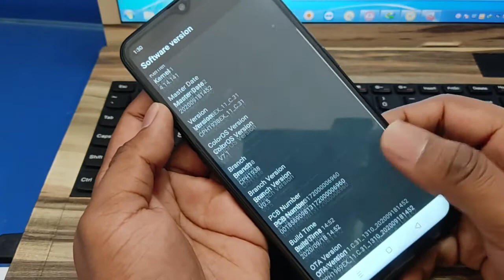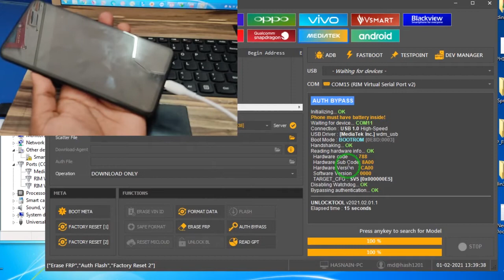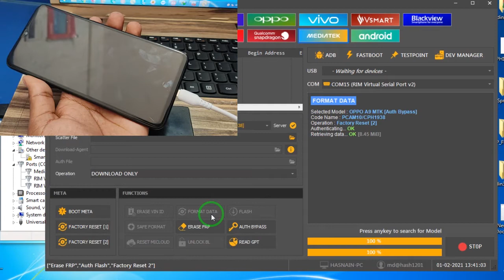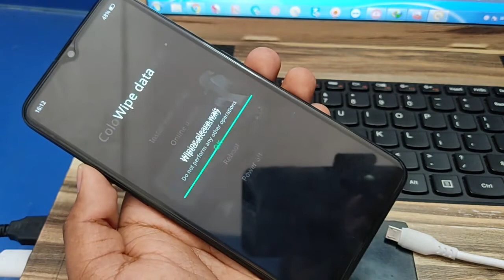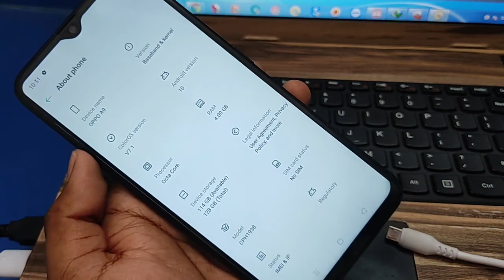Oppo A9 CPH1938 Pattern, Password Unlock One Click | Oppo A9 FRP Bypass by UnlockTool | A2GSM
This video helps you remove the password or FRP lock on OPPOA9 CPH1938 using unlocktool.